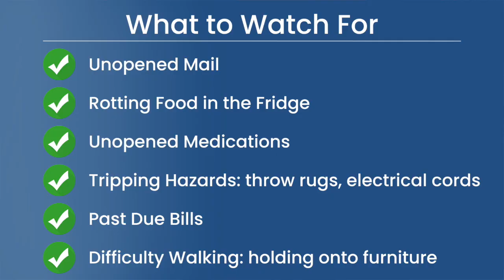Home for the Holidays: Identifying Warning Signs in Aging Family Members | Mondays with Melissa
In today's episode of 'Mondays with Melissa,' Melissa shares insightful observations and tips to help you navigate family gatherings with a keen eye. Watch out for signs that may indicate your aging loved one requires additional support. As Thanksgiving approaches, this video serves as a timely reminder to cherish moments with family while also being attuned to the potential needs of those we hold dear.